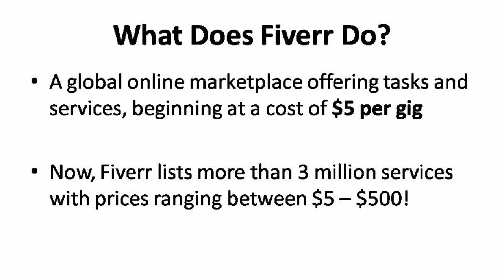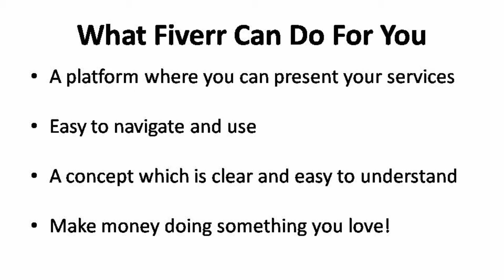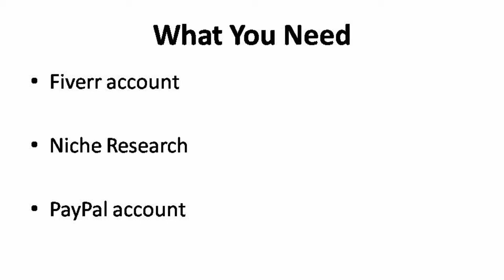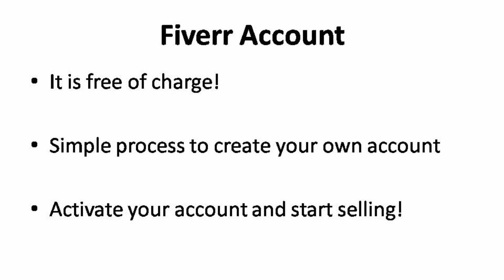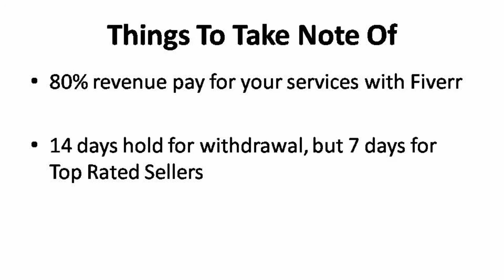01 Fiverr Blueprint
. Fiverr can be said to be the largest online marketplace for five dollar services; they can also be said to be the pioneer in this market. With this unique idea of selling services for just five dollars, Fiverr has grown exponentially since its launch. In this course, I am going to show you how to become a superstar seller in Fiverr.
Fiverr had opened up a new business path for sellers to offer their services and earn massive incomes.